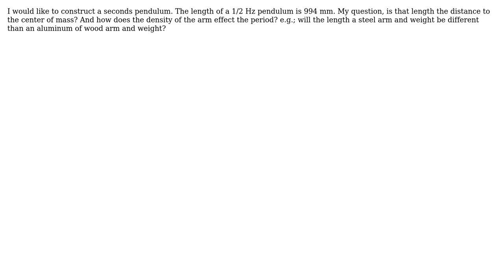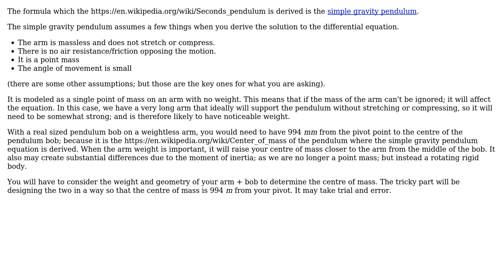Engineering: Length of a seconds pendulum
With thanks & praise to God, and with thanks to the many people who have made this project possible! You are responsible for your own actions.